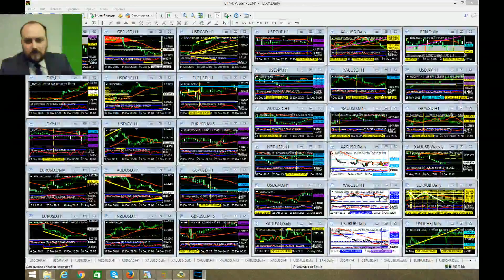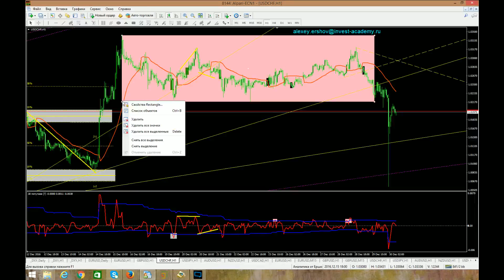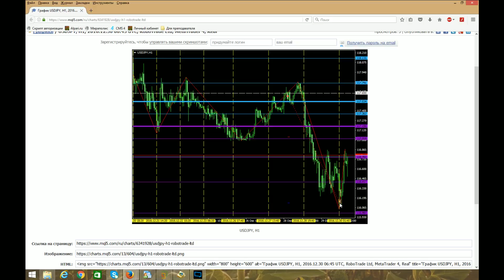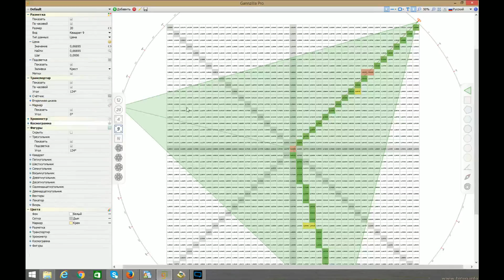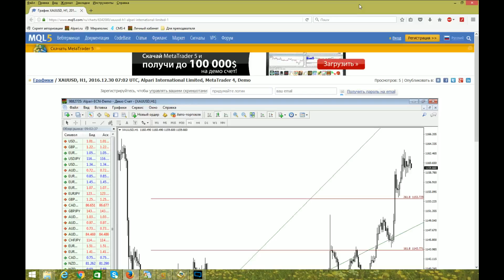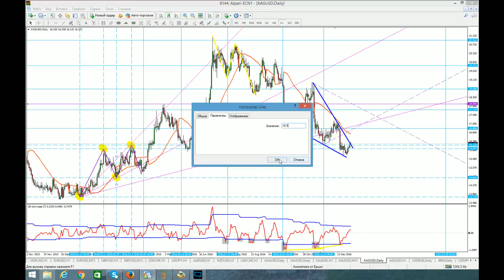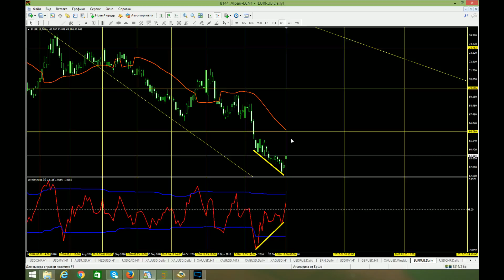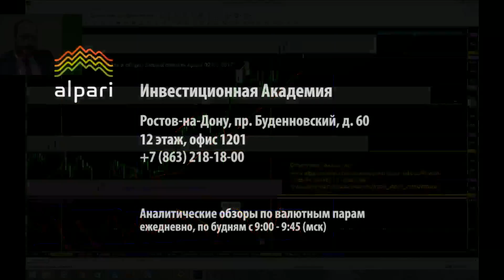Аналитический обзор основных валютных пар по методам Уильяма Ганна 30 12 2016